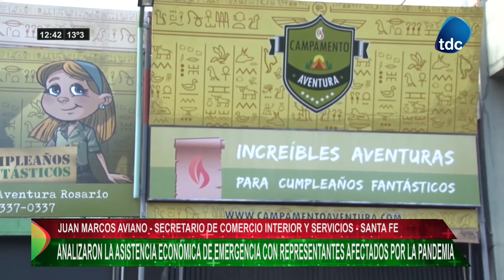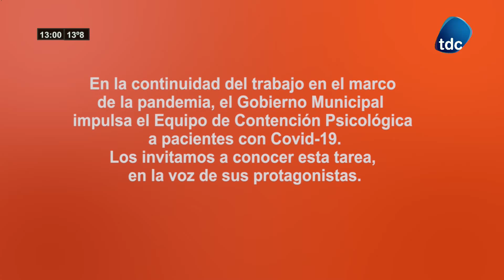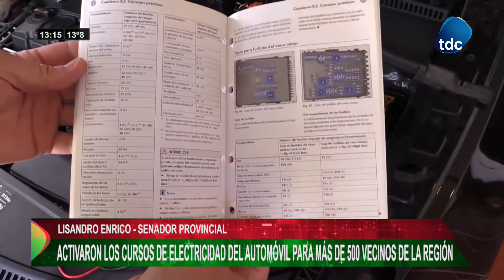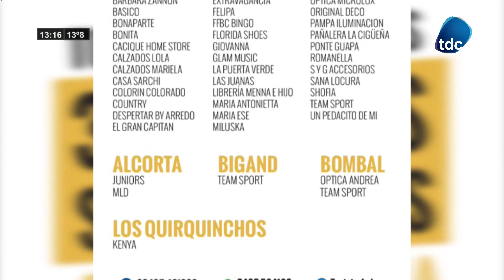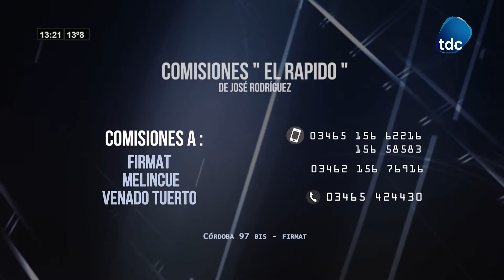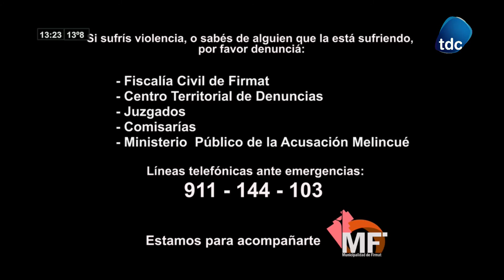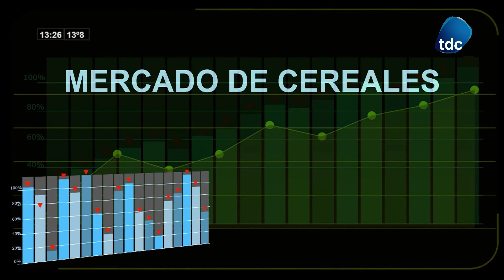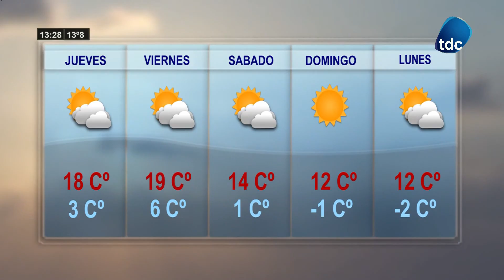TDC NOTICIAS 23 06 2021